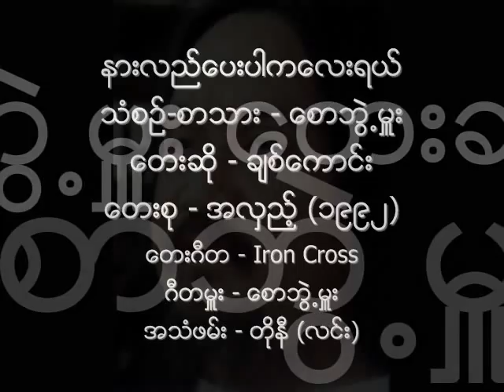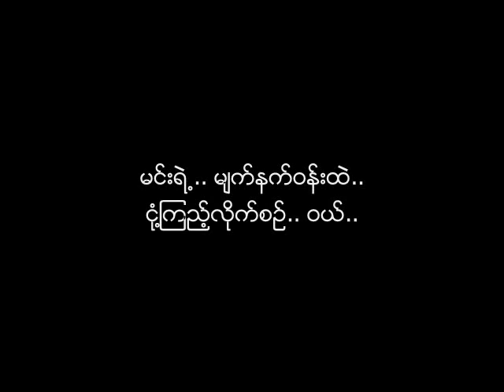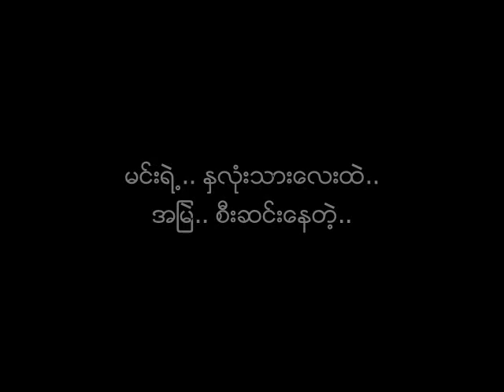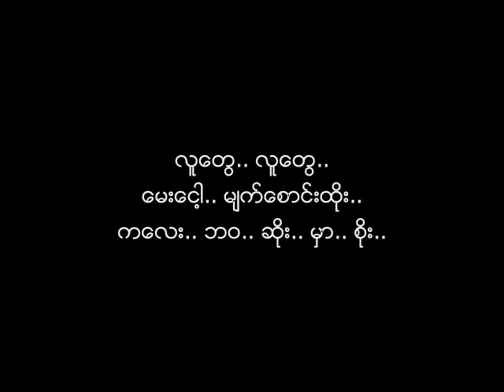နားလည္ေပးပါကေလးရယ္ ခ်စ္ေကာင္း ၁၉၉၂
သံစဥ္-စာသား - ေစာဘြဲ႕မႉး
ေတးဆို - ခ်စ္ေကာင္း
ေတးစု - အလွည့္ (၁၉၉၂)
ေတးဂီတ - Iron Cross (သူရဲေကာင္းေလးမ်ား)
ဂီတမႉး - ေစာဘြဲ႕မႉး
Harmony - Kenndy and Friends
အသံဖမ္း - တိုနီ (လင္း)
Music World
Cover Graphic Design - Kyaw Min Maung
Photo: Khin Maung Latt

Iron Cross (သူရဲေကာင္းေလးမ်ား) ေတးဂီတ အဖြဲ႕: Guitars: ေစာဘြဲ႕မွဴး ၊ ခ်စ္စမ္းေမာင္ | Bass: ခင္ေမာင္သန္႔ | Keyboards: ဗညားႏိုင္ | Drums: ခရမ္း

ေတးေရး ေစာဘြဲ႕မႉး ၏ ပဲ့တင္ရိုက္ခတ္ခဲ့ေသာသီခ်င္းမ်ား ကို ေစာဘြဲ႕မႉ ကြယ္လြန္ၿပီးေနာက္ သမီးအႀကီးျဖစ္သူ ကဗ်ာဘြဲ႕မႉး က ျပန္လည္ သီဆိုခဲ့သည့္ "ပဲ့တင္သံ" (၁၉၉၆) ေတးစု တြင္လည္း ဒီသီခ်င္း ပါဝင္သည္။  ေနာက္ပိုင္းတြင္လည္း အဆိုေတာ္တခ်ိဳ႕ ျပန္လည္သီဆိုဖူးၾကသည္။

Audio: Credit with Big Thanks to Ko Myat Thu.
Cassette Tape & Song Book Covers: Credit with Big Thanks to Ko Lin Htet Aung & 70-80-90's Music Group.
Saw Bwe Hmu's Photos: Credit with Big Thanks to Ko Doney MP, Ko Zin Wai Latt (Thar Nge).
NCA
Lyrics:
Verse 1:
မင္းရဲ႕.. မ်က္နက္ဝန္းထဲ.. ငံု႔ၾကည့္လိုက္စဥ္.. ဝယ္..
ရင္မွာ.. ျမည္တဲ့.. ေခါင္းေလာင္းသံေလး.. ရယ္..
အခ်က္.. ေပးေနတာလားကြယ္.. မေတာ္တဆပဲလားကြယ္..
ရင္ထဲက.. နားနဲ႔.. ၾကားတဲ့.. စကားရဲ႕.. အဓိပၸာယ္.. ရွာဆဲပဲ..

Verse 2:
မင္းရဲ႕.. ႏွလံုးသားေလးထဲ.. အျမဲ.. စီးဆင္းေနတဲ့..
ေရတံခြန္ေပၚမွာ.. အခ်စ္ပြင့္ေတြ.. ရွိတယ္..
ဒီ.. ပန္းပြင့္ကေလးေတြ.. ခုန္ဆင္း.. ေရတံခြန္ေလးလည္း.. ခ်ိဳ႕ယြင္း..
အလွ.. ဘုရားမေလးလည္း.. သနားစရာ.. အလွနဲ႔.. အားငယ္ေနဆဲပဲ..

Chorus:
အခ်စ္ကေလး.. ကိုယ့္.. ကို.. နားလည္ေပးပါ.. ကေလးရယ္..
လူေတြ.. လူေတြ.. ေမးေငါ့.. မ်က္ေစာင္းထုိး.. ကေလး.. ဘဝ.. ဆိုး.. မွာ.. စိုး..
ကိုယ့္ေၾကာင့္.. ျဖဴစင္ေသးတဲ့.. ကေလးကို.. လူ.. အထင္ေသး.. မွာ.. စိုးတယ္..
ႀကိဳတင္ကာ.. လက္တြဲ.. ျဖဳတ္ခဲ့ၿပီ.. ကြယ္../ ကေလး..

Repeat V1 & Chorus
Repeat V2 & Chorus